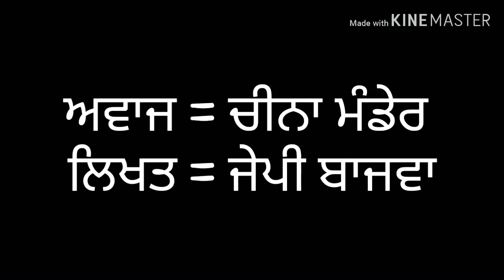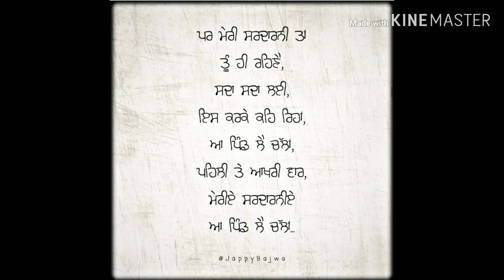Aa Pind Le Chlaa | CHEENA MANDER | JAPPY BAJWA | NEW SONG SHYARI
LYRICS  JAPPY BAJWA
VOCAL CHEENA MANDER
THANKX FOR ALL